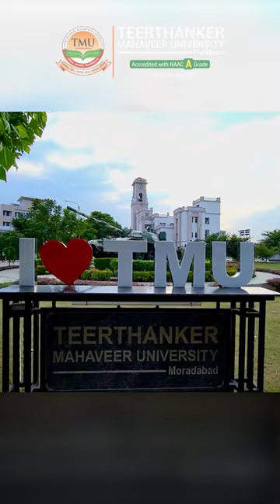Admissions Open At Best Private University in UP | TMU News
Discover the essence of excellence at Teerthanker Mahaveer University. We offer a vibrant campus life, world-class facilities, and a diverse range of academic programmes designed to foster your holistic development.

Join us as we cultivate future leaders with a passion for learning, a spirit of curiosity, and a dedication to societal well-being.